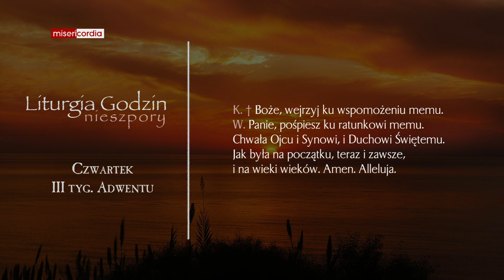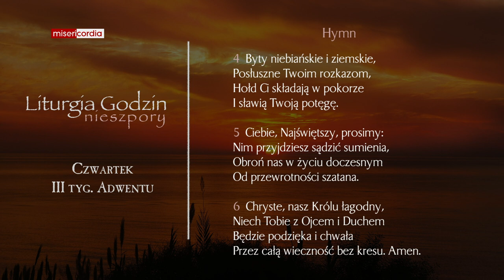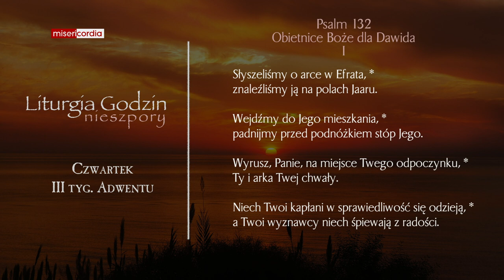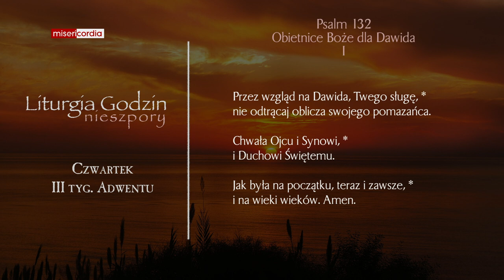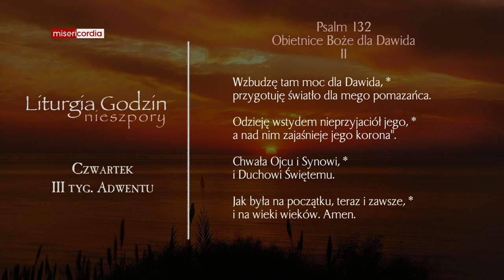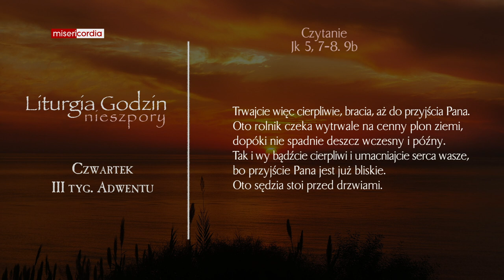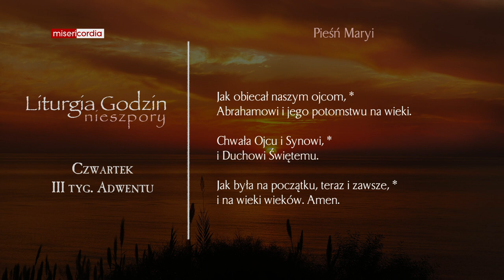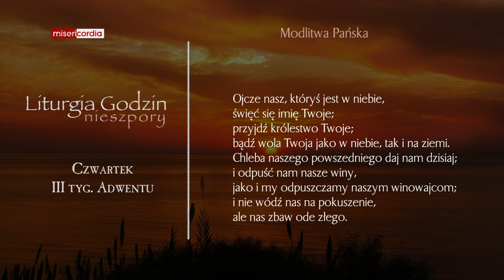Liturgia Godzin | Nieszpory | Czwartek, III tyg. Adwentu